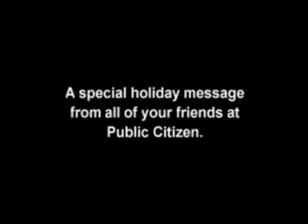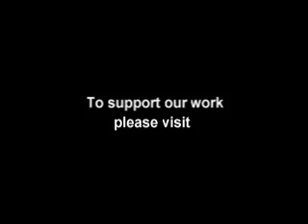Fighting for your rights!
Because of your support, Public Citizen is able to hold government and corporate America accountable.